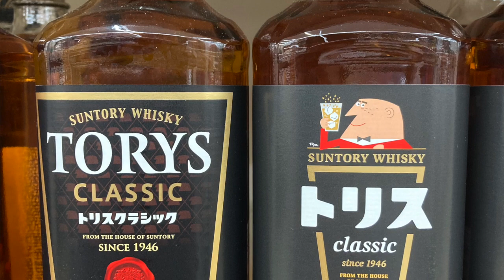新ラベル トリスクラシック 新旧の違いは？サントリーウイスキーの安価モデルを飲んでみよう。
ハイボーずです。
今回は、2022年４月中旬より新しいパッケージとなり、新たな装いで登場したトリスクラシックについての動画です。
１本７００〜８００円で購入でき、コストは抜群！
一体、どんな味なのでしょうか。ウイスキー初心者が語るウイスキー動画です。ぜひ最後までご覧ください。